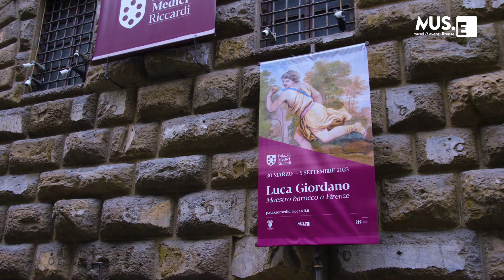Luca Giordano. Maestro barocco a Firenze - trailer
"Luca Giordano. Maestro barocco a Firenze" a Palazzo Medici Riccardi dal 30 marzo al 5 settembre.
Luca Giordano (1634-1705) lascia a Firenze, all’interno di Palazzo Medici Riccardi, splendide testimonianze del suo operato. Si tratta delle due volte dipinte per la Galleria degli Specchi e per la Biblioteca Riccardiana. In mostra, inoltre, una selezione di circa 50 opere alcune delle quali mai viste a Firenze prima d’ora, profondamente connesse agli affreschi delle due volte
La mostra è promossa da Città Metropolitana di Firenze e MUS.E e organizzata con il sostegno di Business Strategies.
A cura di Riccardo Lattuada, Giuseppe Scavizzi e Valentina Zucchi.